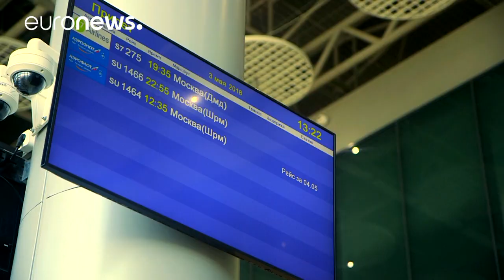Russland im WM-Fieber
Russland ist im WM-Fieber. Vom 14. Juni bis 15. Juli dreht sich im größten Land der Erde alles um den Fußball. Nischni Nowgorod, die Stadt an der Mündung der Oka in die Wolga erwartet 45000 Zuschauer im neuen Stadion.…